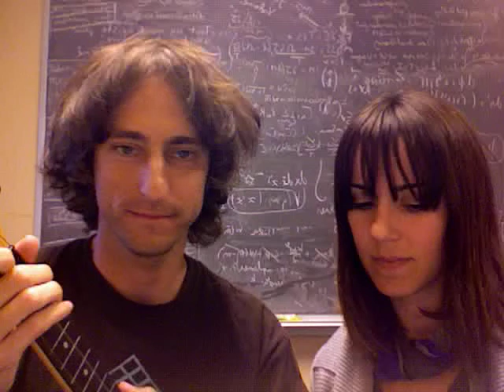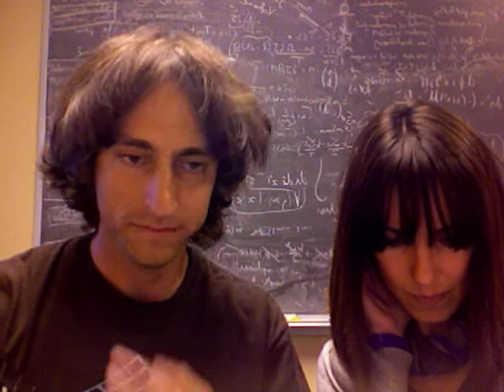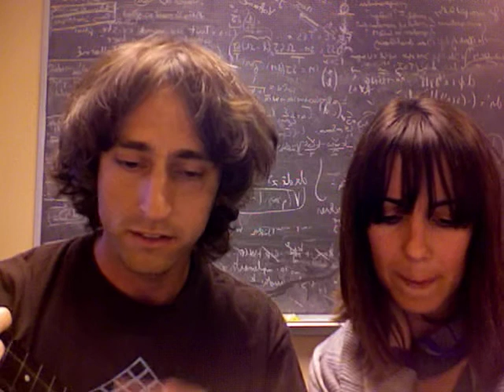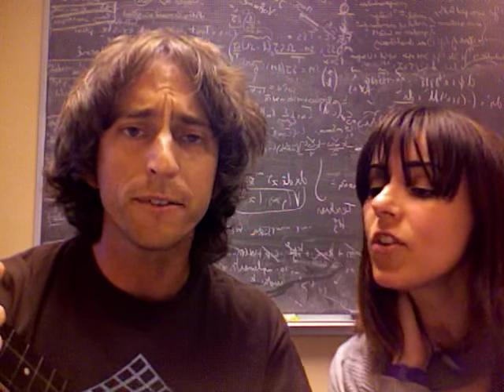Stars - your ex-lover is dead - cover-C&S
a 2-voices + ukulele cover of Stars' "your ex-lover is dead"